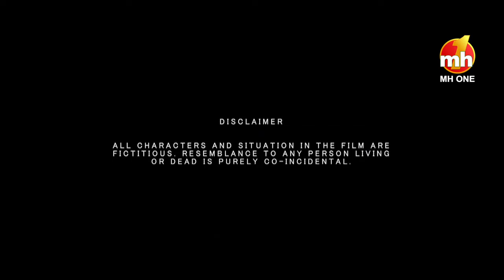DHAANI | Full Movie | Ashok K | Neet M | Pali S | Abhimanue K | M. Hundal | MH ONE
MH ONE TV Network Pvt. Ltd. presents 'Dhaani' -  The story of a Delhi girl. The Mystery unfolds about the dark side of a city of lights.

DHAANI | Full Movie | Ashok Kalra | Neet Mahal | Pali Sandhu | Abhimanue Kamboj | Arsh Hundal | Deepti | M. Hundal | World Web Premiere

Cast: Neet Mahal, Pali Sandhu, Abhimanue Kamboj, Arsh Hundal, Deepti, Ashok Kalra

Produced by MH ONE TV Network Pvt. Ltd.
Director: M. Hundal
Story, Screenplay, Dialogue: Kudrat Pal Singh
Music & Sound Engineer: Abhishek Ranjan